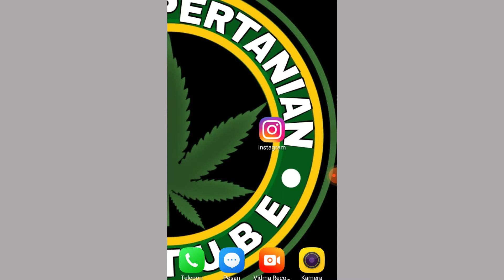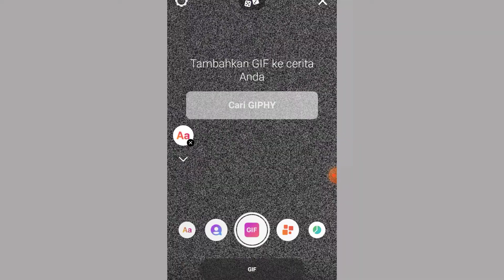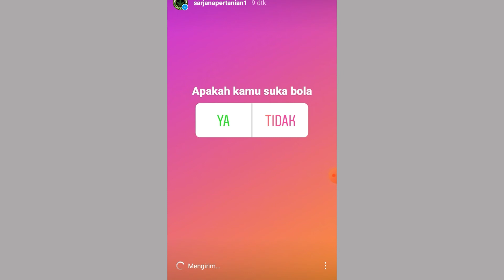Cara membuat polling di instagram stories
Tutorial tentang Cara membuat polling di instagram stories